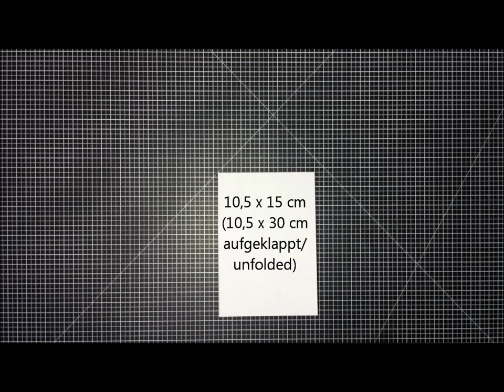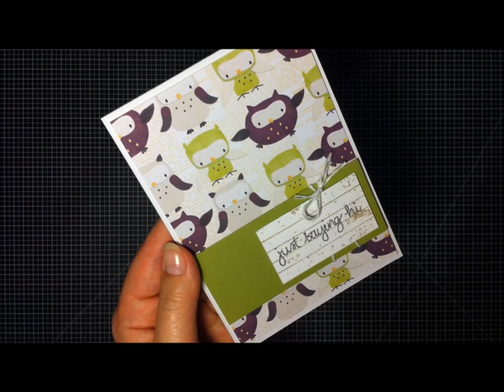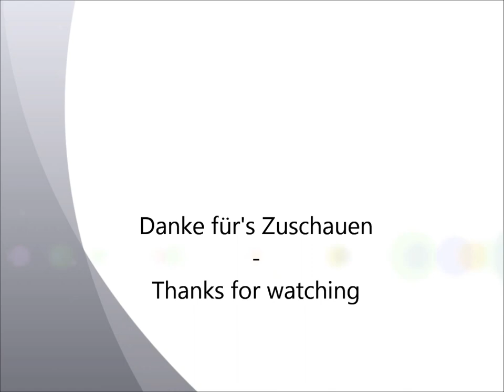Just saying hi